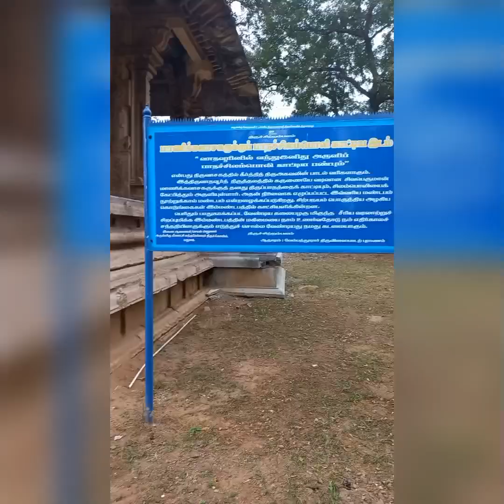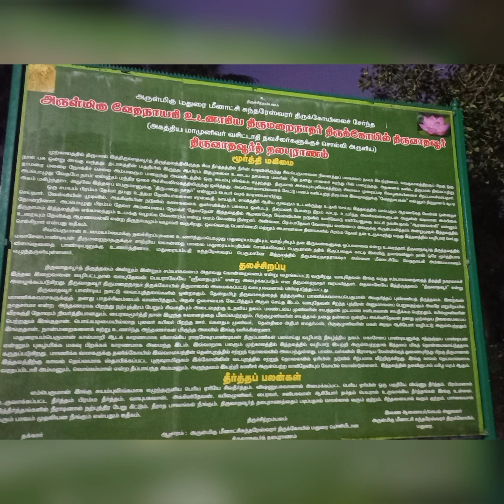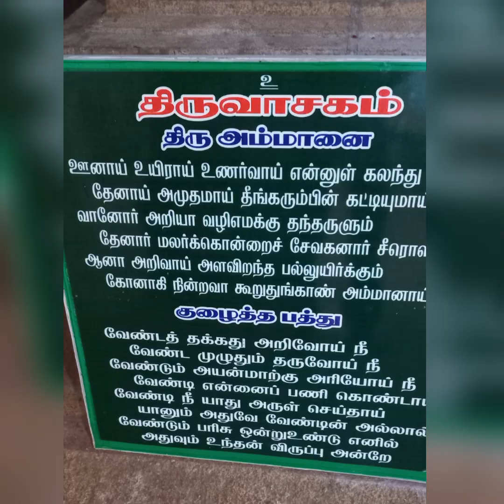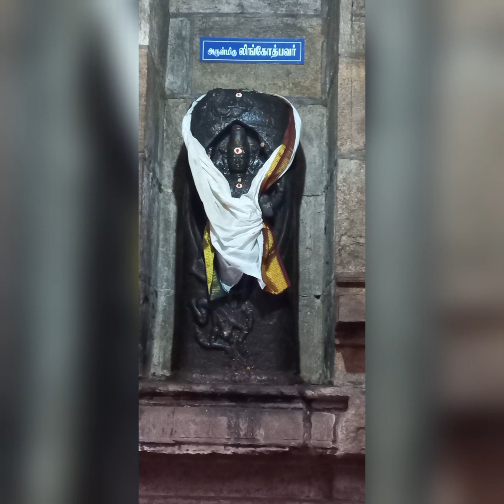வாத நோய் தீர்த்துவைக்கும் வாதவூர்.